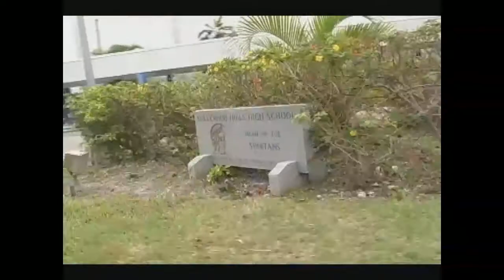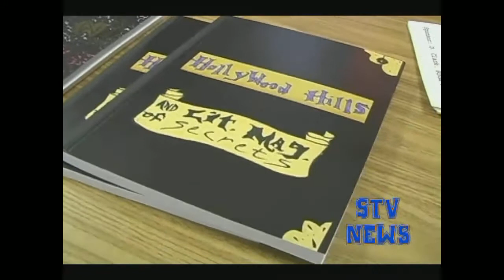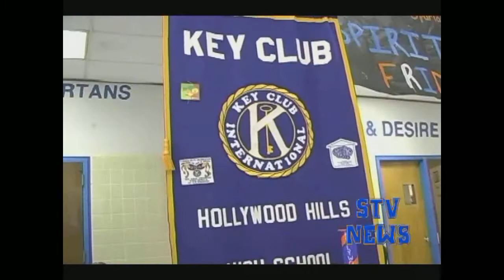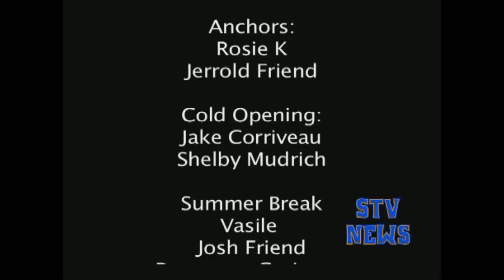STV 1201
STV does not own ant music on this show..